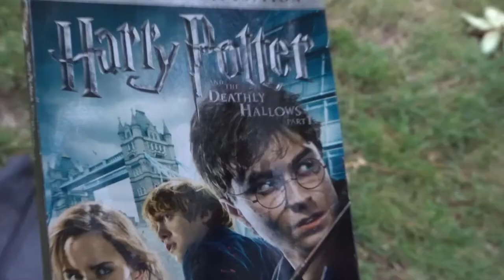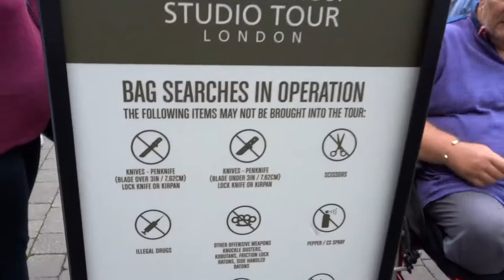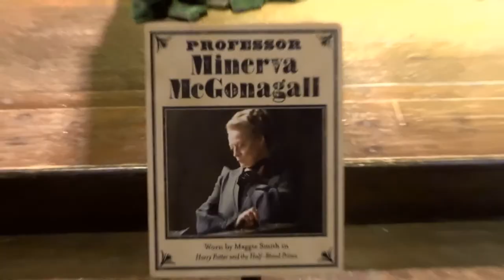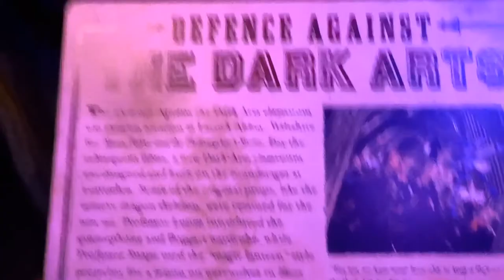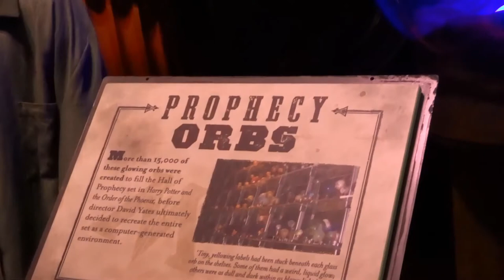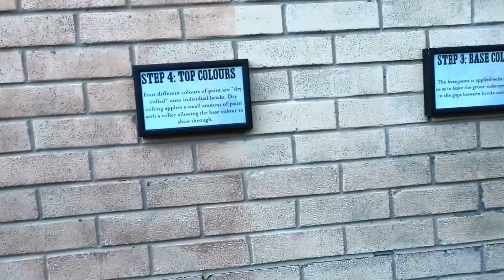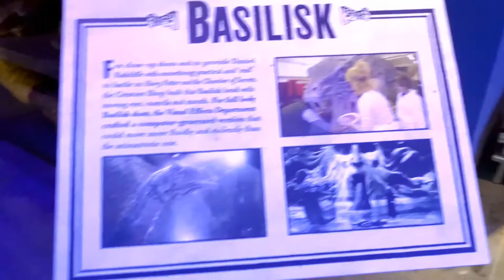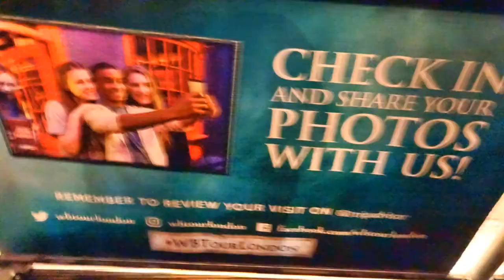HARRY POTTER STUDIO TOUR LONDON 2017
Go behind the scenes and see how the Harry Potter films were made at the Warner Bros. Studio Tour London.
If you live in the UK and are a fan of Horry Potter then you should definitely visit this place.

In this vlog, I show all the main highlights of the tour.

Here are some of the highlights of the Video:

The Harry Potter shop at Platform 9 3/4 (London's Kings Cross station):01:07

Watford Junction: 02:41

At the Warner Bros Studio Tour: 03:33

The Entrance: 04:15

Harry's bedroom ( the cupboard under the stairs): 06:03

The Great Hall: 07:55

The Clock Tower: 12:05

Gryffindor boys dorm: 12:39

The broomstick (the game of Quidditch): 12:56

Green screen and visual effects: 13:31

Forbidden Forest: 16:55

Hogwarts Express: 17:28

Privet Drive (Harry's house): 19:11

Harry's car & Hagrid's bike: 21:39

Creature effects: 22:03

Diagon Alley: 24:37

The Hogwarts Model: 25:40

Quick review: 26:06

Warner Bros. Studio Tour London provides an amazing new opportunity to explore the magic of the Harry Potter™ films – the most successful film series of all time. This unique walking tour takes you behind-the-scenes and showcases a huge array of beautiful sets, costumes and props. It also reveals some closely guarded secrets, including facts about the special effects and animatronics that made these films so hugely popular all over the world.

Jack Howes - Break again ft. Jade Leigh

Harry Potter theme dubstep remix

Prismo - Hold On

Halcyon- Runaway ft. Valentina Franco

Harry Potter theme on piano